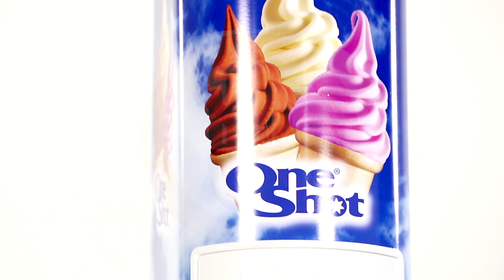Horeca Expo 2016 - One-Shot® Foodservice Ice Cream & frozen Yogurt Pod Dispensers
The One-Shot® foodservice soft serve ice cream & frozen yogurt pod dispensing system will be appearing on stand 1131 at Horeca Expo 2016.